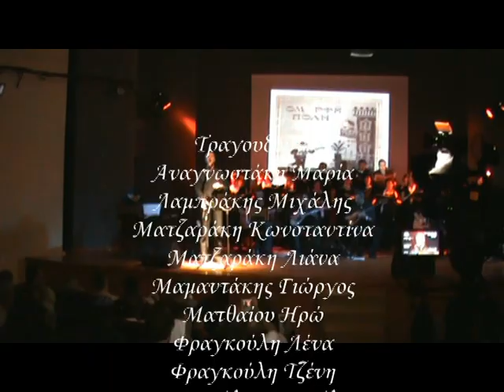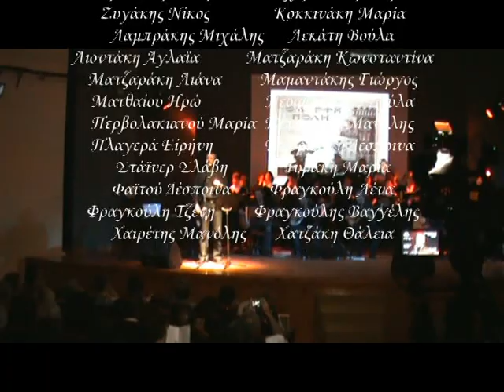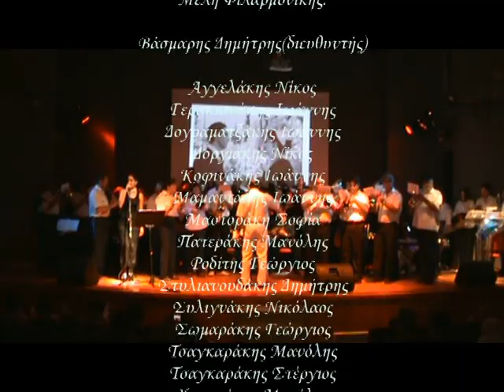sinavlia me tragoudia tou ellinikou kinimatografou-ierapetra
Η Δημοτική Χορωδία η Δημοτική Λαϊκή Ορχήστρα η Φιλαρμονική του Δήμου & η Χορευτική Ομάδα της Κλαίρης Λιβανού παρουσιάζουν τραγούδια από τον Ελληνικό Κινηματογράφο.

Σενεδριακή-Θεατρική αίθουσα
"Μελίνα Μερκούρη"

ΠΑΡΑΣΚΕΥΗ 27 ΜΑΪΟΥ 2011 ΩΡΑ 8:30 μ.μ.